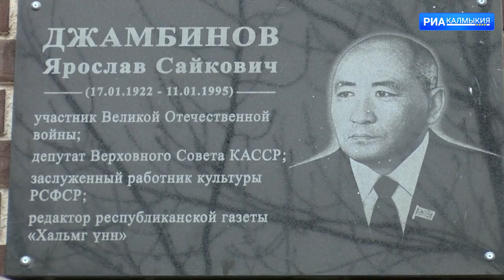В Элисте открыли мемориальную доску в память о Ярославе Джамбинове